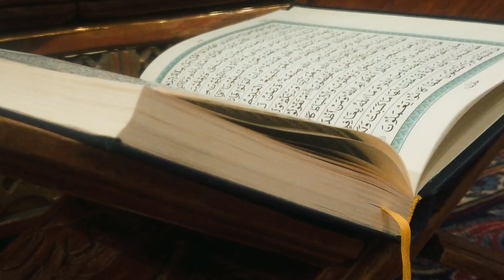Omar Esa - My Nabi ft. Nadeem Mohammed and Mo Khan (Official Nasheed Video)